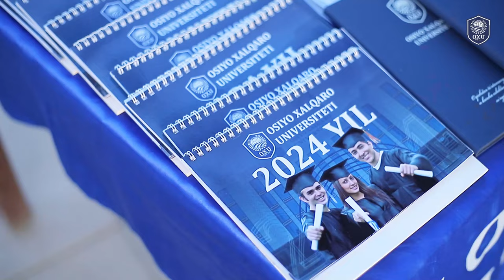Osiyo Xalqaro Universiteti tomonidan "Chilla-istedodlar mavsumi" nomli konsert dasturi o'tkazildi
@Osiyo.Xalqaro.Universiteti. ma'naviyat bo'limi tomonidan talabalarning ta'til mavsumini yanada qiziqarli o'tishi maqsadida tashkil etildi.
🎗Konsert dasturi davomida "Osh sayli" tashkil etilib, mahoratli oshpaz talabalarimiz tomonidan tayyorlangan taomlar barchaga birdek manzur bo'ldi.

🏆 Intellektual salohiyatni oshirish maqsadida tashkil etilgan "Zakovat" va "Shaxmat-shashka" musobaqalarida universitet talabalari faol ishtirok etishdi.

🎊 Tadbir so'ngida tashkil etilgan shou dastur barchaga birdek pozitiv kayfiyat ulashdi.